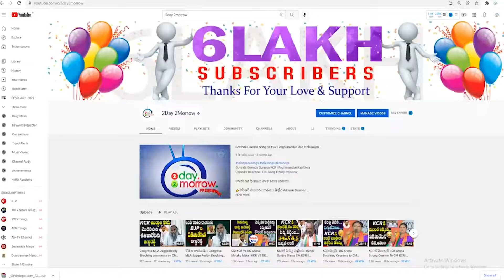కన్నీరు పెట్టిన స్రవంతి | Palvai Sravanthi Tears In Munugodu Mahila Garjana Meeting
కన్నీరు పెట్టిన స్రవంతి | Palvai Sravanthi Tears In Munugodu Mahila Garjana Meeting 2day2morrow Instagram